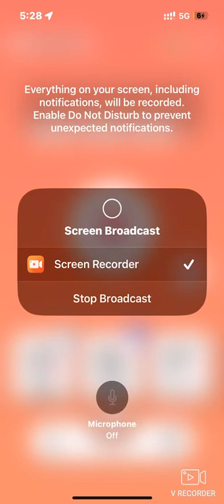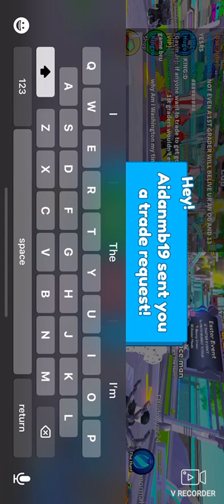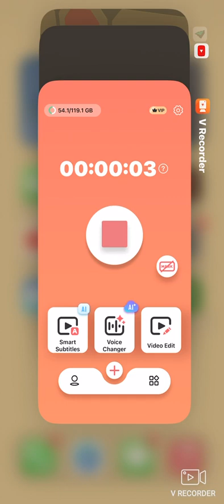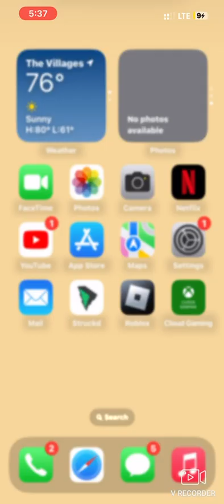I did go to poor to rich ￼tower defense ￼